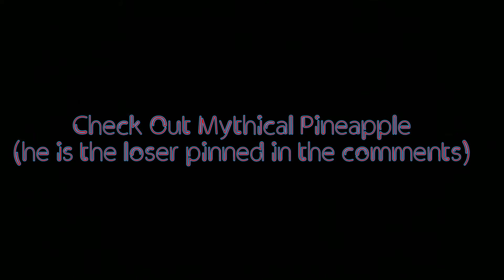SURVIVAL IN FORTNITE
Yes, I know, I did change the intro again. But I like this one